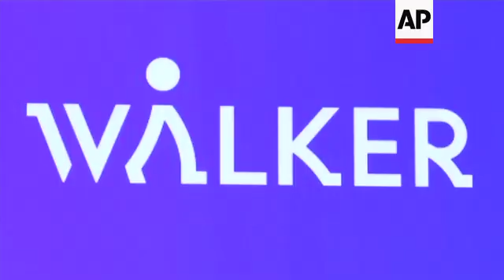Robots for home aid, cooking on view at CES expo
(8 Jan 2020) FOR CLEAN VERSION SEE STORY NUMBER: apus129124

Meet Walker, Ubtech's new intelligent humanoid service robot on a mission to help out around the home.
It's able to recognize faces, objects and environments and interact with them, such as carrying a basket or opening a soda bottle.
To demonstrate its stable movement at the CES technology expo in Las Vegas, Ubtech even had walker perform some challenging yoga poses.
CES is playing host to a wide array of robotics companies, many hoping their smart creations will find their way into peoples' homes.
Yukai Engineering's Bocco robot is intended to keep loved ones connected when they're away from the home.
Users can send a voice message to an accompanying app and Bocco will play it back in the home.
Seattle-based Picnic's pizza-making robot is a modular system which can perform food assembly tasks in any order.
In this case, adding tomato sauce, cheese, then pepperoni to a pizza base.
A human worker must then take the creation and place it into the oven.
Picnic CEO Clayton Wood says pizzas are only the start, as they hope the system will soon be preparing an array of dishes, including sandwiches and salads in restaurant kitchens.